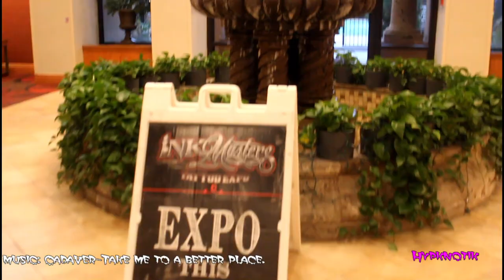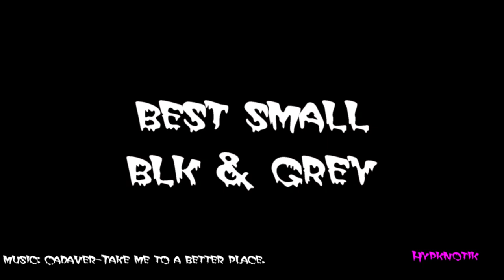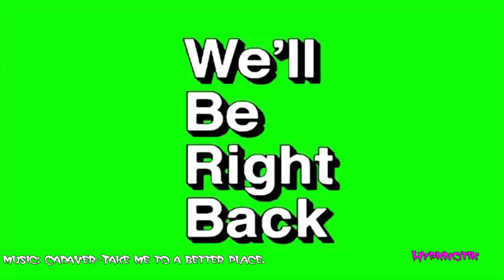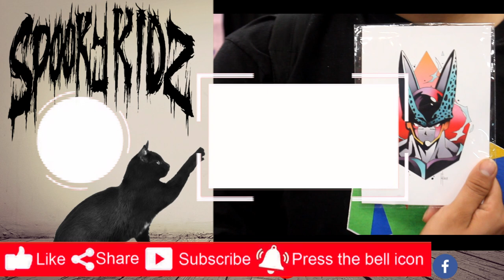Ink Masters Tattoo Expo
follow us around the Ink Masters Beaumont Convention